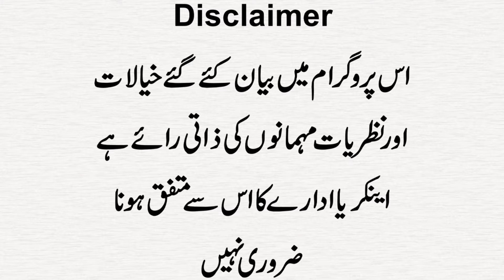Ichara Bazar Ma Nojawan Larki Muhlay daro Ke Nazaro Ma Maeti Dal Kar Chakla Chalti Rahi